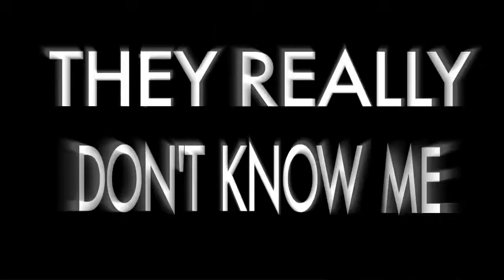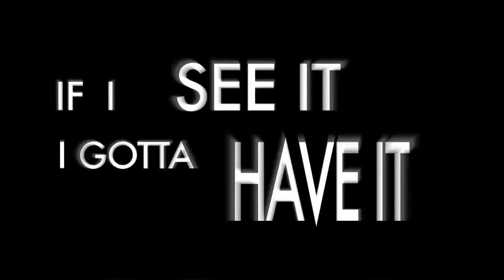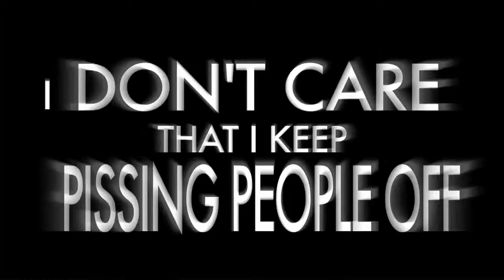Best of Heidi Montag 2015-06-09 Free Amazon Code Edition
Hottest of RomanAtwood -
Hottest of vitalyzdtv -
Hottest of Fallout 4  Official Trailer -
Hottest of DC s Legends of Tomorrow First Look Trailer The CW -
Hottest of The Martian Official Trailer HD 20th Century FOX -
Hottest of Britney Spears Iggy Azalea Pretty Girls -
Hottest of The Colbeard -
Hottest of disney toys -
Hottest of REDNECK AVENGERS  TULSA NIGHTS A Bad Lip Reading o -
Hottest of Last Week Tonight with John Oliver Paid Family Lea -
Hottest of The Good Dinosaur Trailer UK  Official Disney Pixa -
Hottest of Key Peele  Basketball Commentary -
Hottest of Time Of My Life Cavs Playoff Skit -
Hottest of Mean Tweets NBA Edition 3 -
Hottest of CHRIS PRATT INTERVIEW PRANK -
Hottest of Caitlyn Jenner Is Finally Free on Vanity Fair s Co -
Hottest of Coldplay s Game of Thrones The Musical Full 12minu -
Hottest of Supergirl First Look -